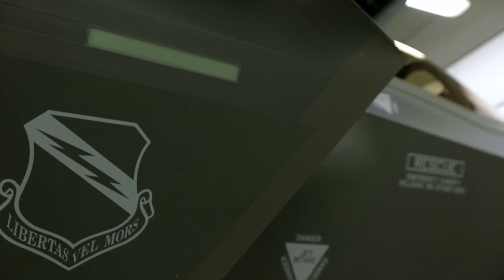Vengeance - F-35 Music Video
Song: Vengeance by Zack Hemsey (edited to size by Dragon029)

If this song sounds familiar, it was featured in final scenes of the movie The Equalizer.

For those asking for a Busting Myths 3; it's slowly being made; this was just a quick one-day video.